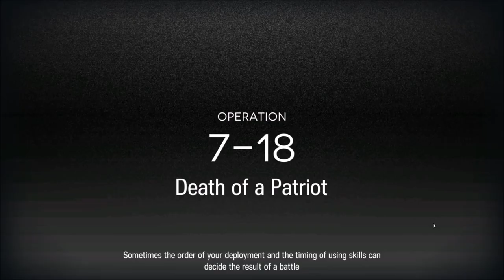the MNAY blons BOSSES @LONGEYEBALS @balls